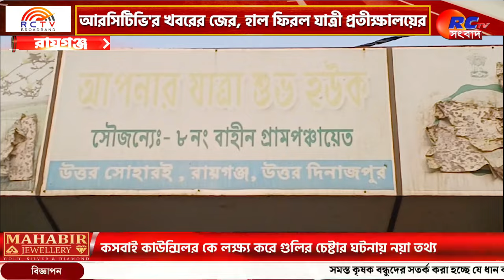Amar Shohor Raiganj | রায়গঞ্জের সমস্ত খবর দেখুন | আমার শহর রায়গঞ্জ | 16.11.2024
সংক্ষেপে খবরের বিষয়ঃ  Keep yourself updated about all the incidents and happenings around your city RAIGANJ! Watch "Amar Shohor Raiganj" everyday sharp at 08:30PM on your preferred news channel Rctv Sangbad | রায়গঞ্জের সমস্ত খবর দেখুন শুধুমাত্র "আমার শহর রায়গঞ্জ"-এ